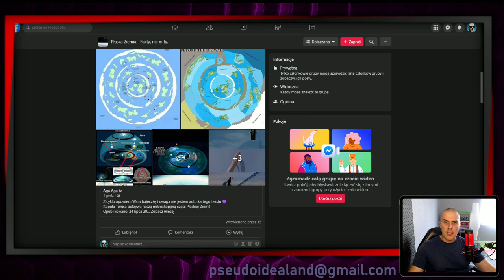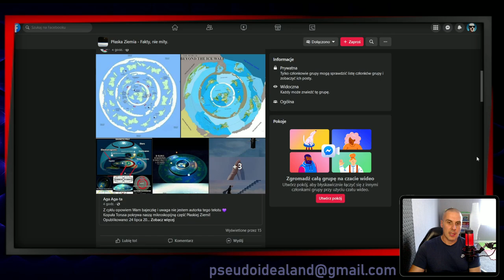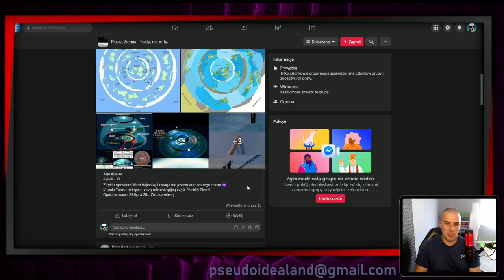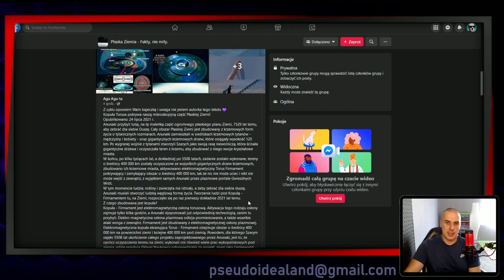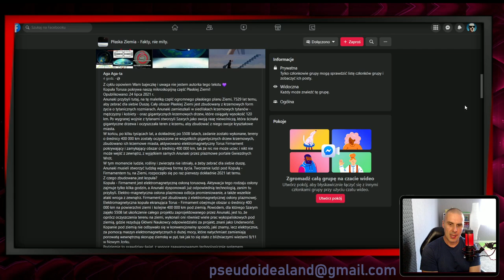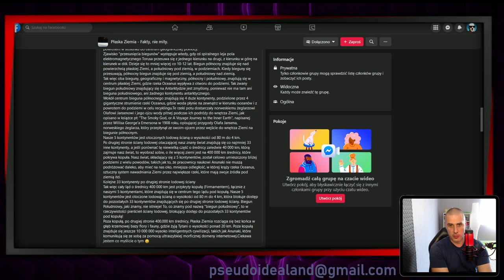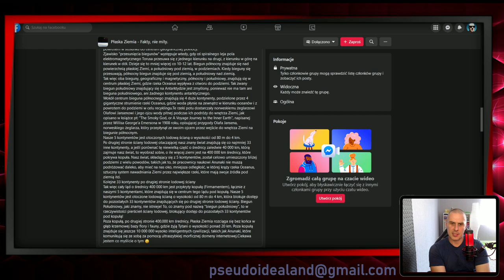"Prawdziwa" Płaska Ziemia - czyli Anunnaki, Asgard i Kopuła Torusa 🤦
Tak, tak - lecimy bez trzymanki.
A tak na poważnie, to ja jestem otwarty na wszystko, pod warunkiem posiadania jakichkolwiek dowodów, bez których tak naprawdę możemy sobie opowiadać bajki na temat kształtu ziemi do końca życia...